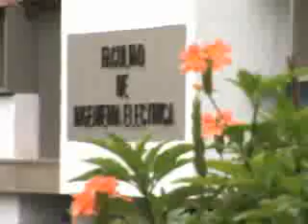egresado uis bepicolombo